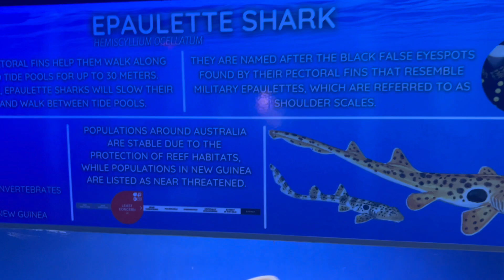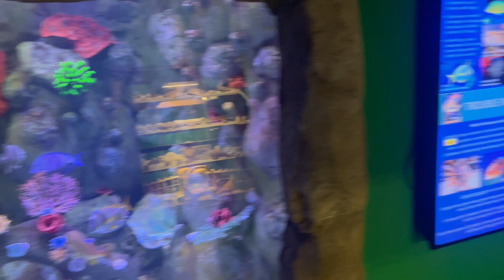Jason at VIA Aquarium 7/13/24